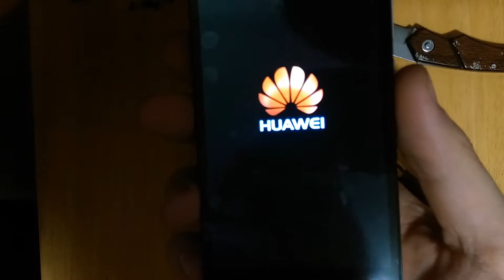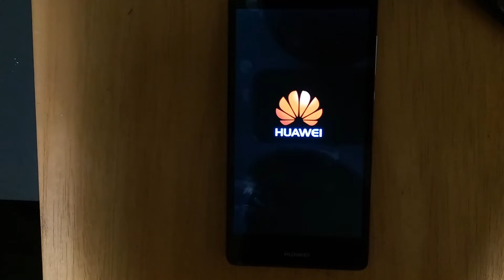How to Display Repair Huawei P8 Lite